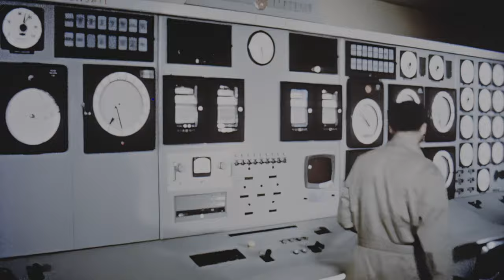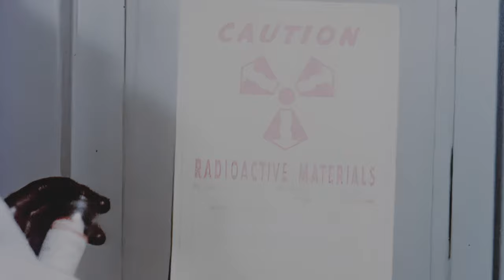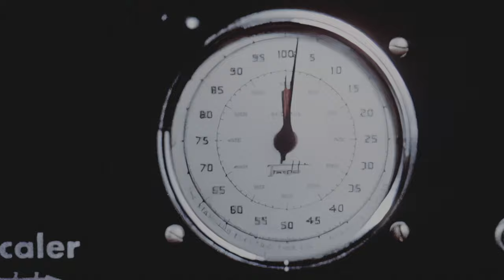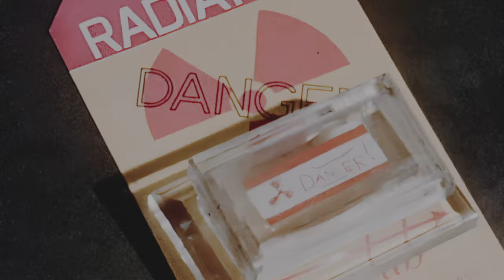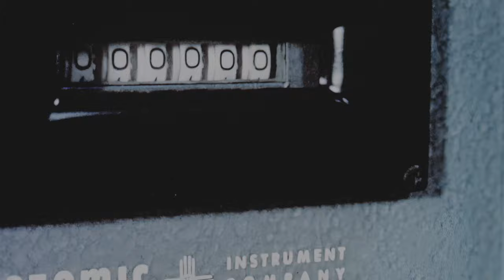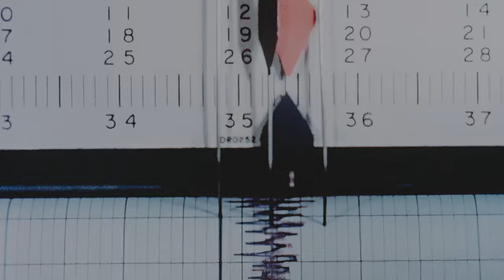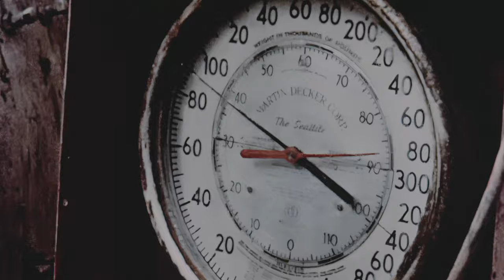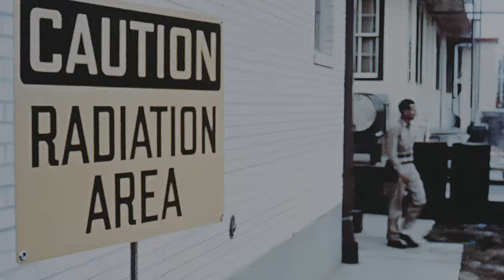1950s Documentary: The Atom Comes to Town (4K)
Illustrates the uses of atomic energy in power, medicine, agriculture, industry and research." -- Summary from shelflist card "Promotional film showing the role of atomic energy in medicine, agriculture, industry, and research and the potential for nuclear-generated electrical power.